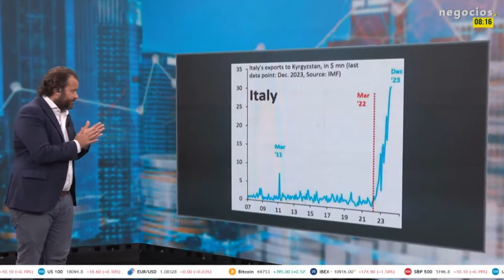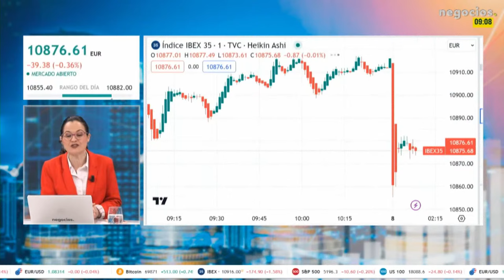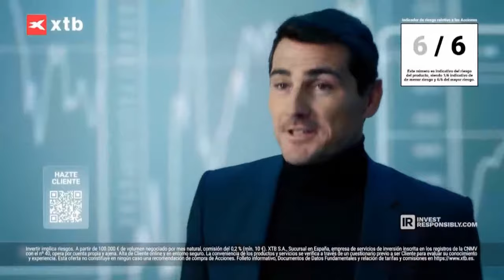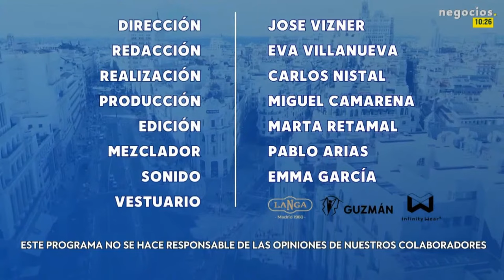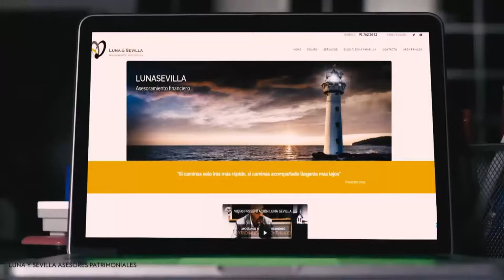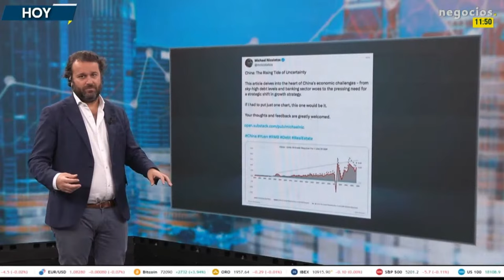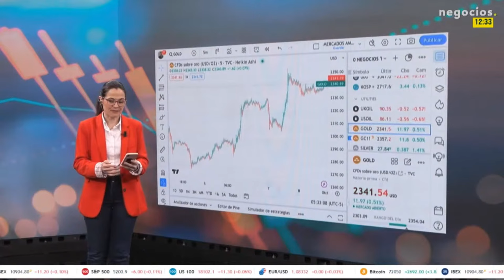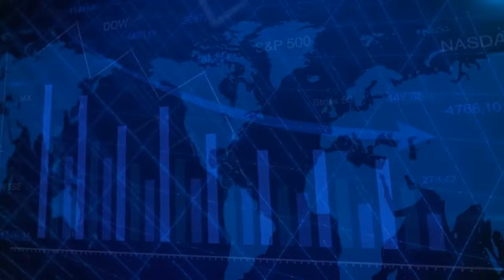DIRECTO | GEOPOLÍTICA CON IGNACIO GARCÍA VALDECASAS: Zelensky y el dinero a Ucrania, Irán y EEUU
En un entorno en el que el Senado de EEUU estaría más cerca de aprobar una ley de 95 mil dólares que asignaría ayuda militar a Ucrania e Israel y Gaza. Dejaría fuera de la fotografía a la frontera sur de Estados Unidos. Ignacio García Valdecasas, embajador de España retirado, analiza la situación geopolítica en un contexto de escaladas bélicas.